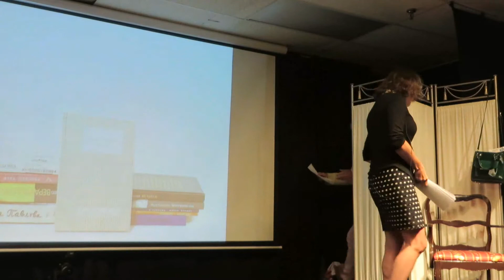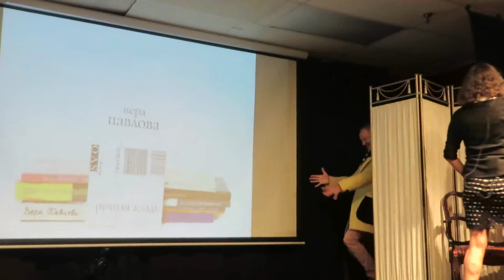13. Десять книг Веры Павловой. Часть 2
13. Десять книг Веры Павловой. 'Удивительная кошка'. Торонто. 27 августа 2016